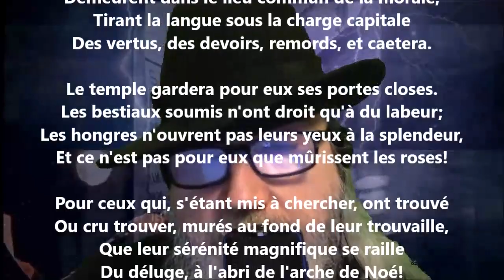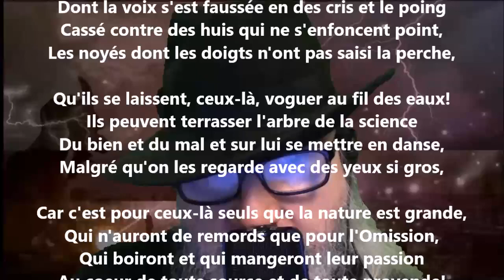Quelques mots - Lucie Delarue-Mardrus lu par Yvon Jean